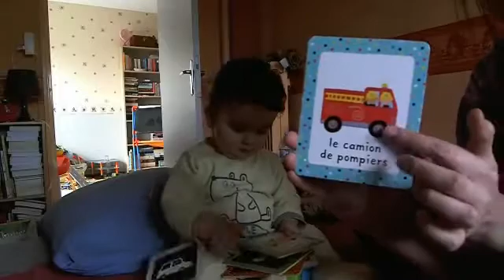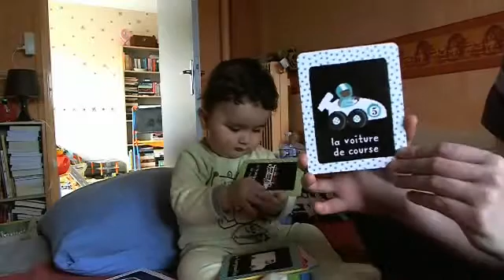Liyah.fr / Ca avance - Usborne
Presentations des fiches Ca avance pour les touts petits editees chez Usborne